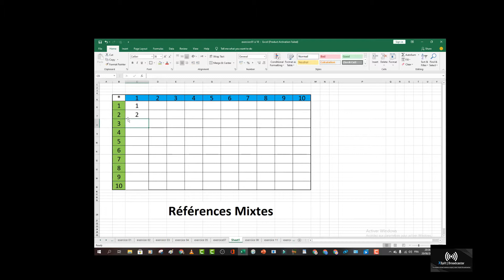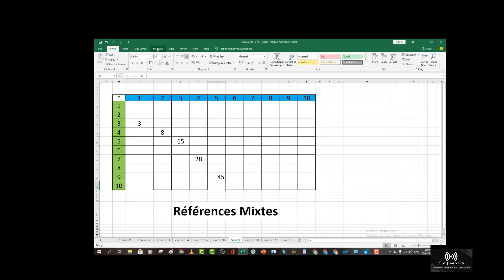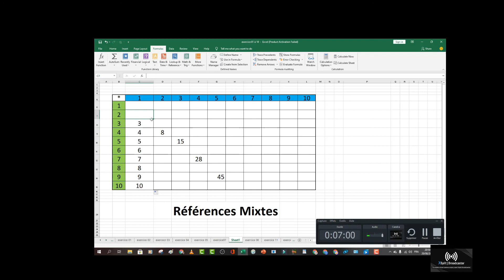تعلم اكسل بالدارجة Excel (darija) les references mixtes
تعلم اكسل بالدارجة
اكسل بالدارجة
اكسل2016